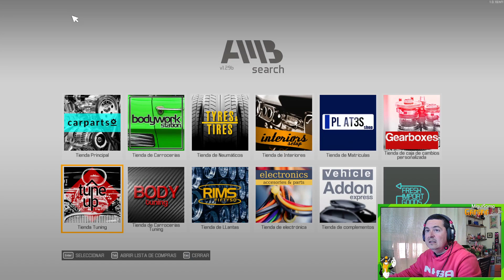MOTOR para PLYMOUTH FURY👨‍🔧Car Mechanic Simulator 2021👨‍🔧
Vuelvo al taller y esta vez toca reparar un Plymouth Fury empezando por el motor